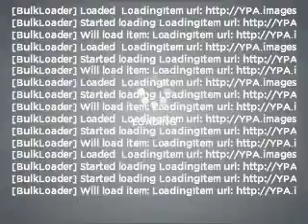2006 Chrysler Pacifica - Issaquah WA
Year: 2006
Make: Chrysler
Model: Pacifica
Trim: Touring
Engine: 3.5 liter 6 cylinder 24 valve
Transmission: 4-Speed Automatic
Color: Bronze
Mileage: 32591
Address:
1500 18th Avenue South